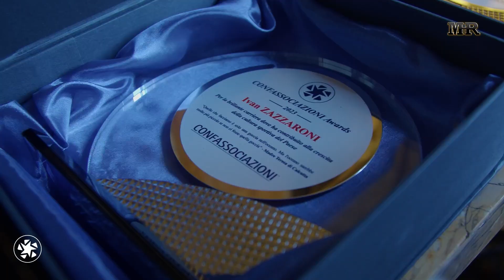#06 CONFASSOCIAZIONI - Noschese, Lazzarini, De Crescenzo